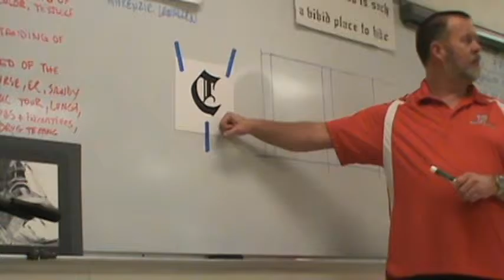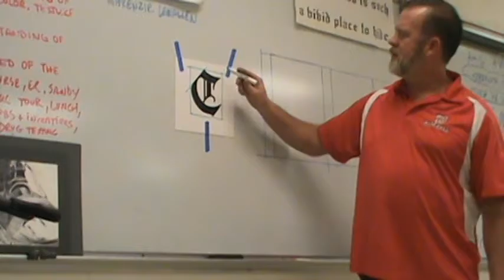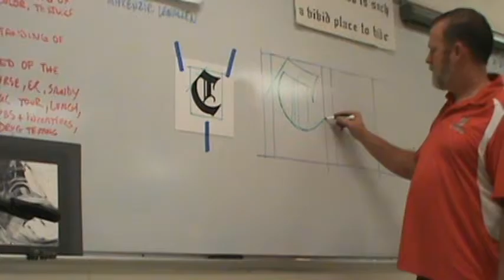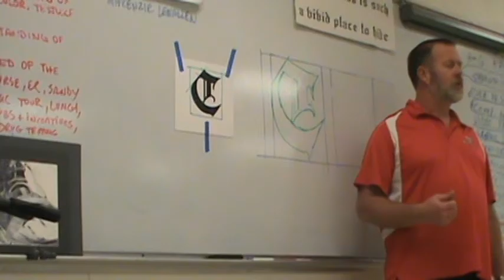Proverb 3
Showing the process of reproducing the individual letters from a handout to the final paper.